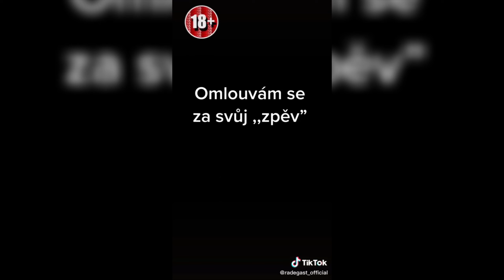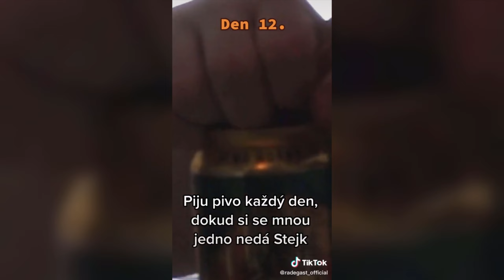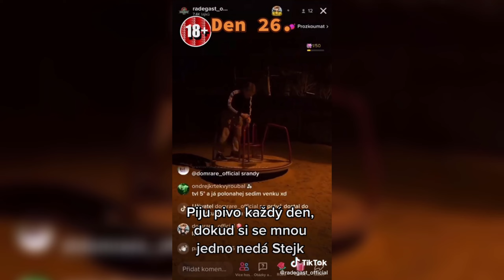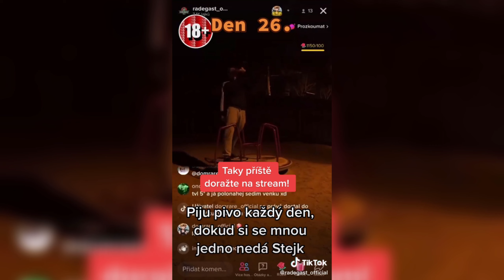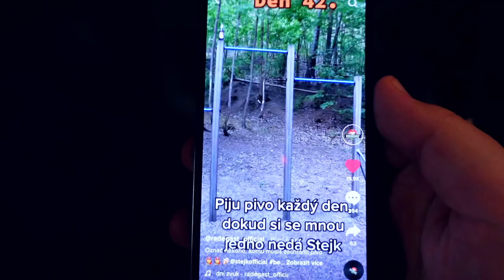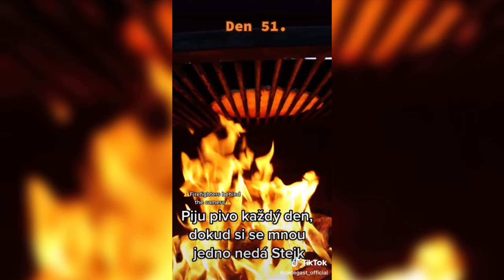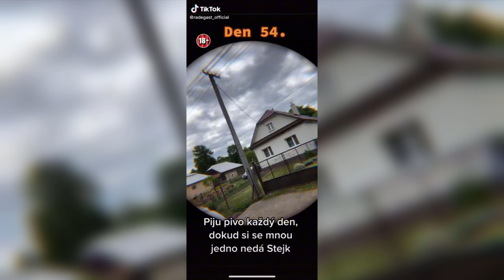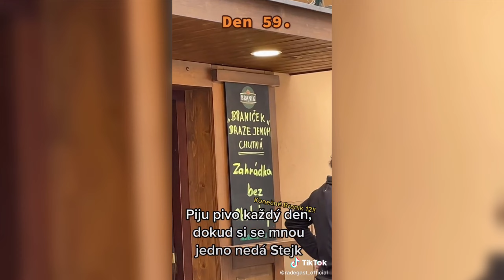PIL JSEM PIVO 100 DNÍ A TOHLE SE STALO!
Zdar!
Co kdyby se někdo rozhodl každý jeden den pít pivo? No, spousta Čechů tohle dělá, ale málo kdo k tomu  každý den točí spešl videjko! Já na svůj TikTok Radegast_official těchto videí celkem natočil 102! Série vyvrcholila dnem 100, když jsem si v Pardubících dal pivo se Stejkem u něj ve studiu. Tady máte všechny díly legendární série, kterou vidělo statisíce lidí.

Náhled udělalo moje velkolepé já.

Video natočeno na Canon 850D a editováno v HitFilm Express.